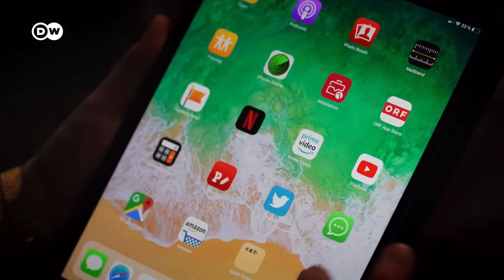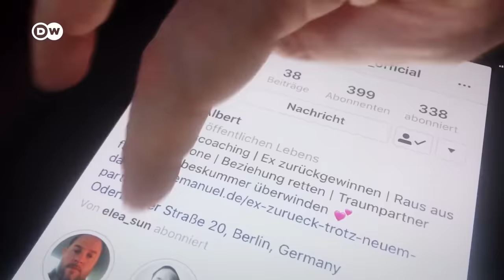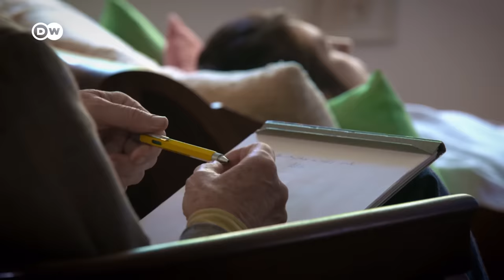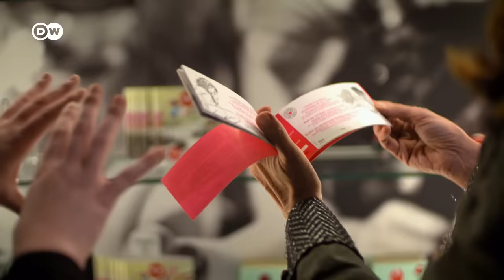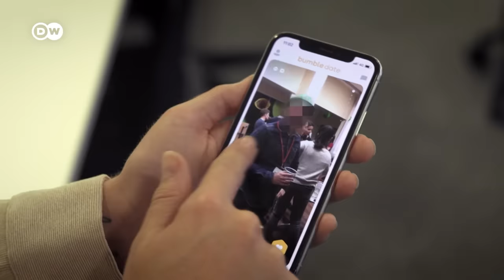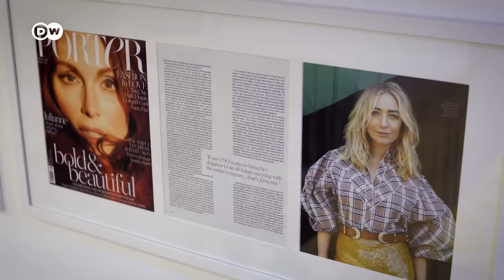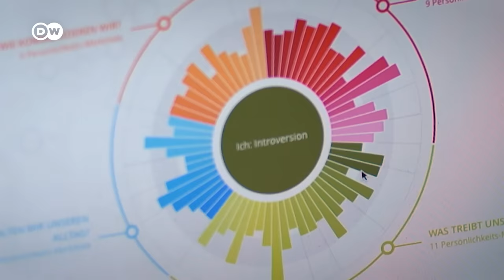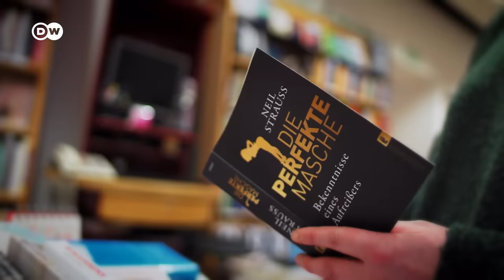Love and sex in the internet age | DW Documentary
The singles market is big and online dating businesses are booming. Digitalization seems to make finding the perfect mate simple. All it takes is a pair of clicks and you're in the "dating zone."

More than 20 million people live as singles in Germany, Austria and Switzerland.
Millions of them today use dating platforms, particularly apps. "That we kicked off a revolution - we certainly didn't expect that. Everything we do is aimed at directly linking people to each other. Today, no one has to be in a certain place in order to get acquainted," says Whitney Wolfe, about the most successful international dating app, Tinder. Wolfe is now the CEO of the dating app Bumble. The intuitive selection of a photo on a smartphone and access to others with similar interests (the famous "match") is a popular matchmaking principle today.

The big online dating services, on the other hand, use tests and algorithms to allegedly decide who's right for whom. The process is painstaking and mysterious. The formula that underpins German dating site Parship was developed by psychologist Hugo Schmale, who's now 87. Yet even he doesn't believe in love for life: "The boys and girls of tomorrow are all going to live to be 90. If they first meet each other at fifteen, then that's a strange idea, that they would remain in the same relationship from fifteen to 90. It's normal that people change and you need the chance to be able to split up again, too." Historian Moira Weigel says dating has long shared much with the world of work, and not just in the Internet age. Self-promotion and self-improvement aren't exclusive to the smartphone era. Sociologist Eva Illouz, however, warns that capitalism has appropriated love itself. This documentary takes the viewer into the world of online dating and tries to discover how courtship has changed in the digital age.